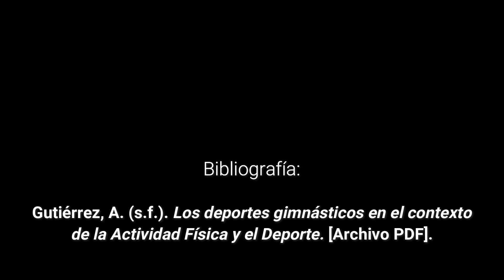GIMNASIA ACROBÁTICA 🤸🏼🤸🏼🤸🏼🤸🏼 Desafiando al límite la gravedad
La gimnasia acrobática también conocida como acrosport se trata de una modalidad deportiva incluida en la Federación Internacional de Deportes Acrobáticos (fundada en 1999) y forma parte de la Federación Internacional de Gimnasia desde 1999. Es una disciplina deportiva de la gimnasia en la que existen distintas modalidades.
El ejercicio debe contener elementos acrobáticos y gimnásticos de flexibilidad, equilibrio, saltos y giros, así como movimientos en cooperación entre los componentes del grupo realizando figuras y pirámides corporales. En todo momento debe existir armonía y coordinación en las acciones realizadas por el grupo. Se valora la dificultad, la técnica y la dimensión artística.

Índice:
00:00 Introducción
00:52 Generalidades de la gimnasia acrobática
02:35 Modalidades de competición
03:12 Tipos de ejercicios
05:00 Tipos de jurado
05:42 Despedida

Si quieres conocer más sobre las diferentes modalidades de la gimnasia entra en los siguientes enlaces: